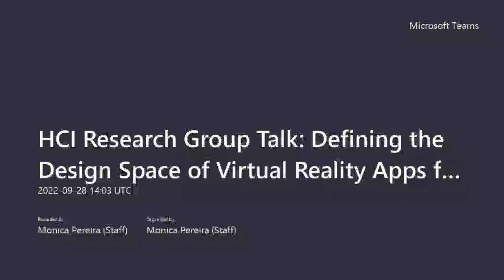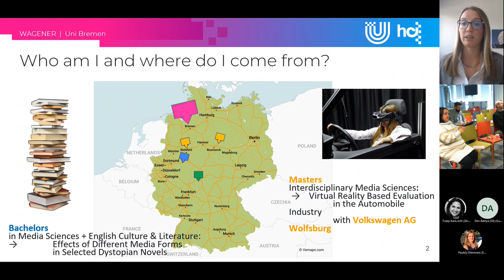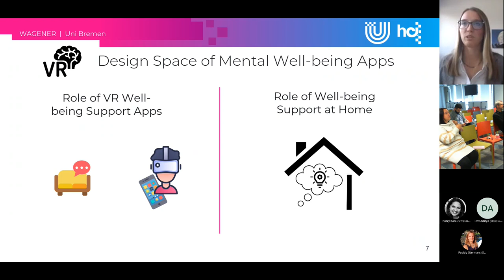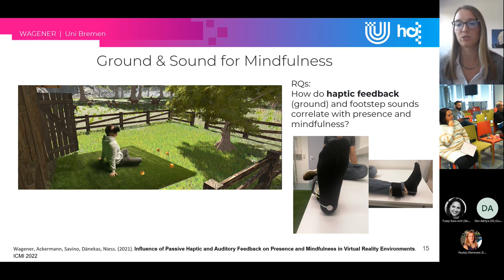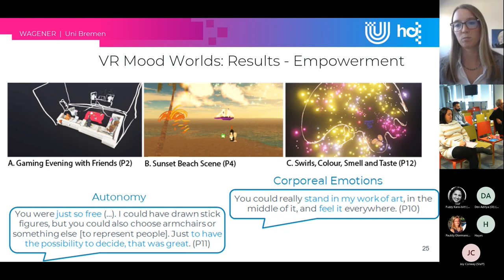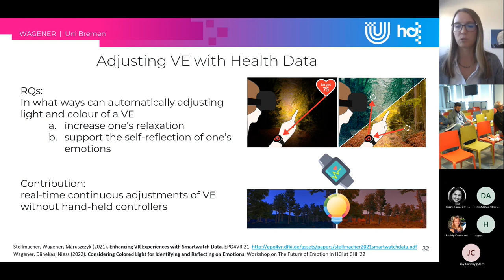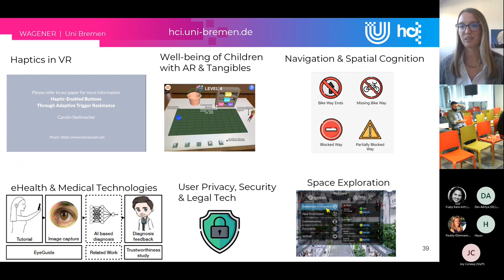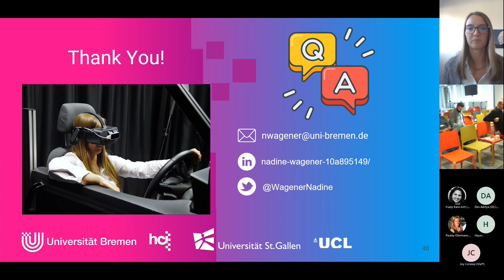Defining the Design Space of Virtual Reality Apps for Mental Health Dr Nadine Wagener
Apart from gaming, Virtual Reality (VR) offers more and more support for users interested in increasing their (emotional) health and wellbeing. More and more VR apps promise to help, may it be e.g through exposure therapy, relaxation, mindfulness tasks or emotion regulation support.

However, few research has been conducted so far that defines the design space of VR apps for (mental) wellbeing and health:
What is the role of VR in relation to real-life therapy?
In what ways can VR be used at home to support very individual and specific user needs?
How realistic should virtual environments be designed for that use case (or should they be designed at all)?
How can VR with its unique features open up new interaction methods that foster self-reflection and emotional expression?
And how do users react?

These and more will be questions that will be explored in this guest talk. Based on her publications, current ongoing projects and ideas for future research, Nadine hopes to inspire the audience to design and develop VR apps having wellbeing and health in mind.